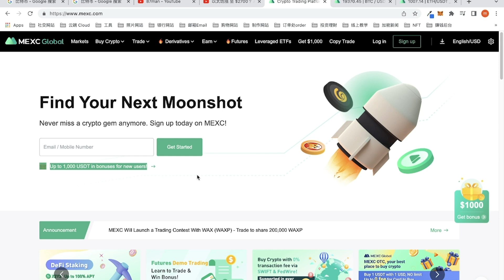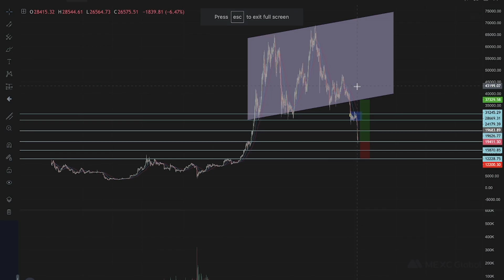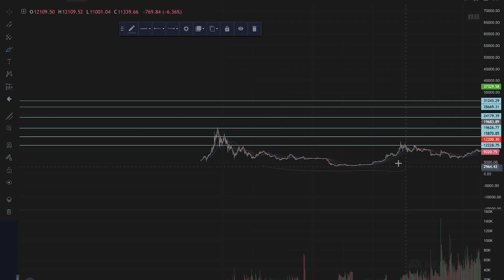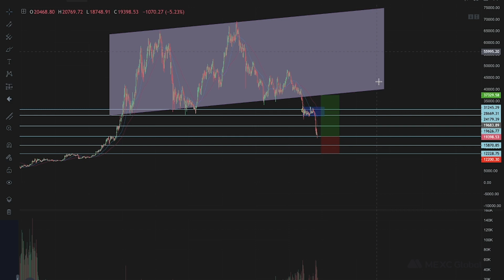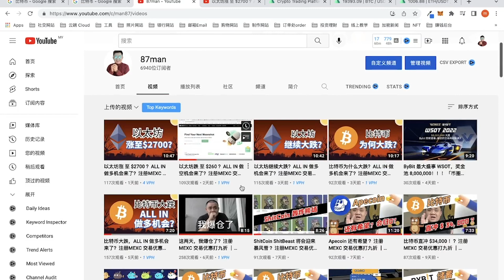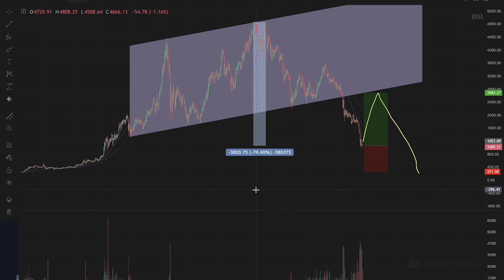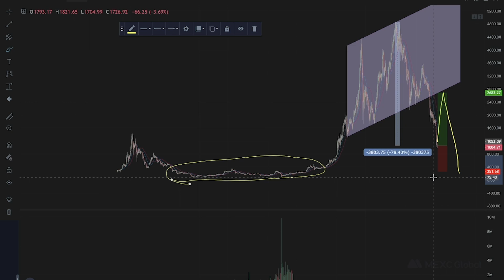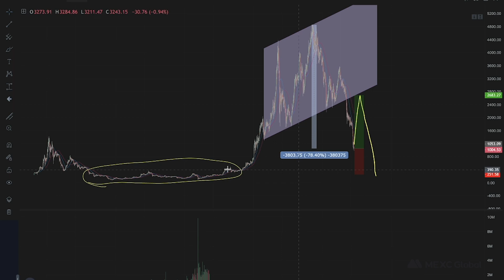【预言成功】比特币 跌破 $20,000 ！ALL IN 做多机会来了？注册MEXC 交易优惠打九折 ｜MEXC Global | 87man | 抹茶 MEXC｜加密货币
🔥以下特殊链接🔗注册，每笔交易都有9折优惠🔥

免责声明：
所有的内容都单纯只是个人的观点，不构成任何投资建议，所涉及的内容只能被当成是学习，教育与资讯用途，而绝非专业的金融，投资意见，或买卖意见。请自行分析，了解其风险，为自己的行为负起所有的责任，或向专业的金融理财顾问专家探讨投资的性质。绝不对任何分享的内容，观点，的准确性，完整性，正确性，有效期性负责任。所有的误解，错误，遗漏，资讯的延迟而造成的伤害恕不负责。